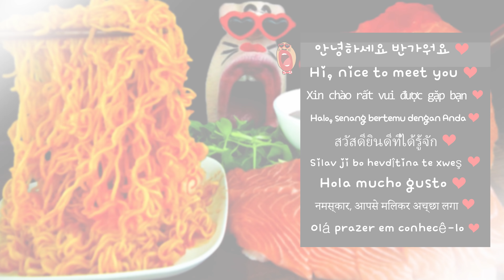ASMR MUKBANG :) Salmon & Spicy Noodles(Bibimmyeon) Eating Show!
Salmon & Spicy Noodles(Bibimmyeon)

Today's menu is Salmon & Spicy Noodles! 😋

Cold noodles with spicy sauce and huge salmon! 🐠
The tender salmon melts in his mouth. 😆
Salmon with a beautiful color tastes really good too! 👍
Have a nice day with delicious salmon! 😄